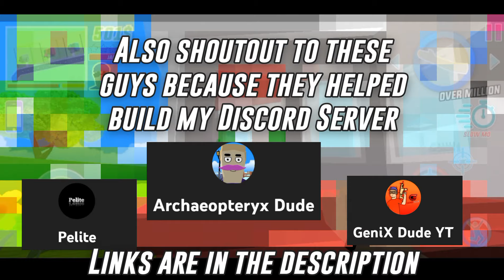New Changes in Dude Theft Wars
Currently no download Link is available

Hello everyone
hope you enjoyed the Video

(About Game)

Dude Theft Wars is an open world sandbox game like GTA and a life simulator like GTA in sandbox & a perfect Dude Simulator in sandbox. Main objective is to enjoy the beautiful city like GTA and things it offers like GTA on a pleasant day. Drive different cars for free like GTA Explore the City in this sandbox simulator play different games inside this game for free there are different games for free like free basketball games, free duber taxi drive games, free bowling games, free zombie games and many more free games.
If you like shooting games then play the Online Fps Multiplayer mode in dude theft wars. When the call of duty arrives, the players arise and follow their call of duty, shooting games like pubg, find guns like GTA and shooting games like free fire you find all those modern war games. If you played call of duty then you are at the right place to feel the same vibes. Besides sandbox fun like GTA enjoy multiplayer fun also for free.
Everything that can be done in call of duty like killing opponents and unveiling gifts as you find in call of duty and a dude perfect life.
Dude o Polis is a beautiful city in Dude Theft Wars like GTA games. If you like to drive cars like GTA then just drive no matter what you drive, how you drive & when you drive or how fast you drive or how slow you drive, how good you drive or how bad you drive. You can play dude theft wars for free & like GTA drive different cars for free also.
ONLINE FPS MULTIPLAYER MODE
Jack used to live dude life when one day a call of duty changed his life & that call of duty was the call for PvP Online FPS Multiplayer in JackStreet. Jack strictly follows his call of duty because this call of duty is Jack’s life purpose. You can play Online FPS multiplayer with others in different maps. Every player’s life is, his call of duty as call of duty is utmost priority to all the players. The one who don’t follow his call of duty can’t survive in Online FPS Multiplayer Games Mode. If you are brave and determined then let’s fight the call of duty in JackStreet